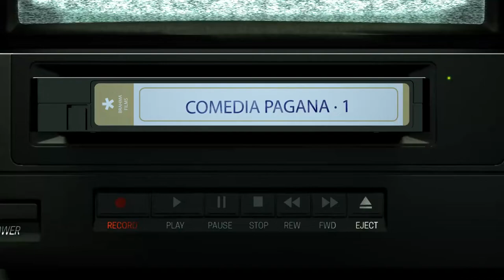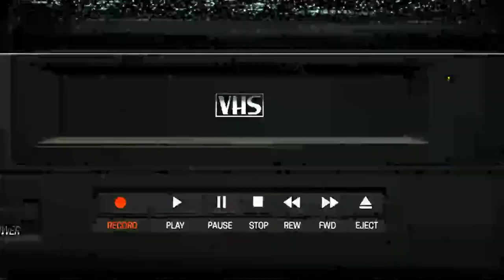Las cintas prohibidas de la comedia pagana.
Primer capítulo de la miniserie compilación de las cintas prohibidas de la comedia pagana.